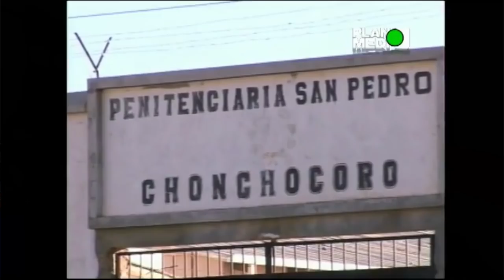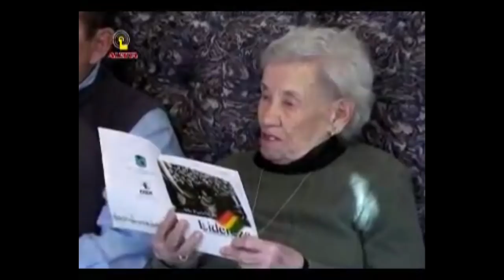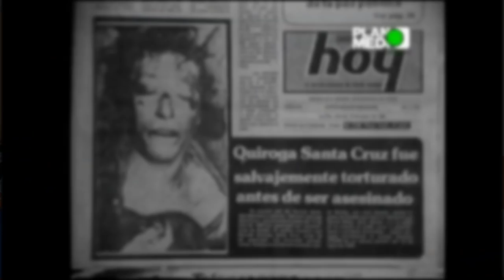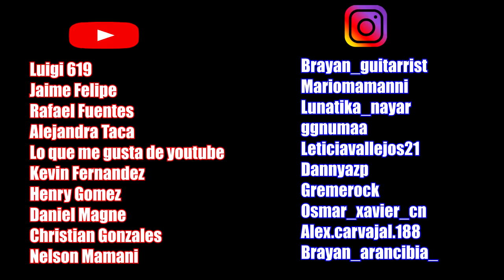8 FRASES QUE MARCARON HISTORIA EN BOLIVIA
Saludos! :)

ELECCIONES PRESIDENCIALES BOLIVIA 2019
ELECCIONES BOLIVIA 2019
PROPUESTAS CARLOS MESA
PROPUESTAS EVO MORALES
ELECCIONES BOLIVIA 2019 EN VIVO
ELECCIONES BOLIVIA
ELECCIONES 2019
ELECCIONES GENERALES BOLIVIA 2019
ELECCIONES NACIONALES 2019
ELECCIONES BOLIVIA UNITEL 2019